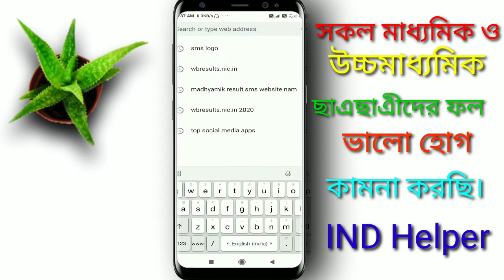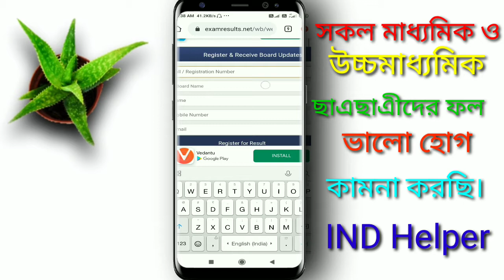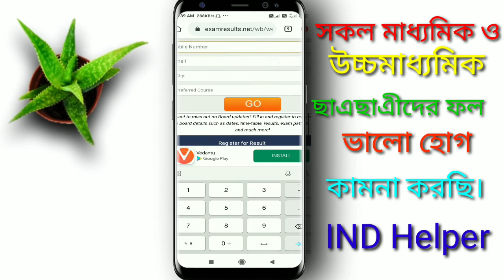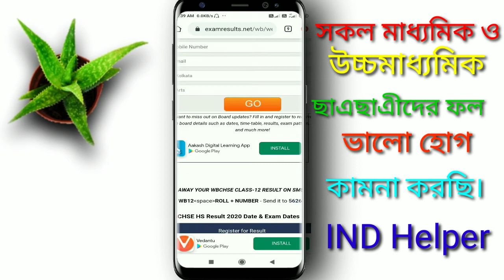hs result 2020 | How to check hs result 2020 | Hs result in mobile | Hs result update | IND Helper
West Bengal higher secondary result 2020 | WB hs result 2020 | Hs result out date 2020 | WBBHSE |

best of luck all hs students.